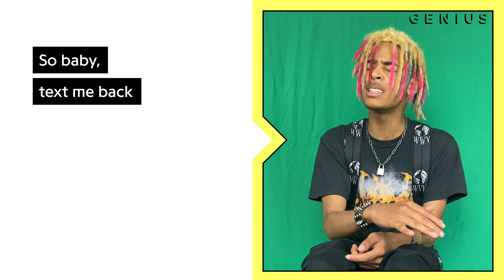TheHxliday "Save Me" Official Lyrics & Meaning | Verified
TheHxliday’s “Save Me” has found a strong audience with 4.5 million views on YouTube to date. It is produced by Wallis Lane and Shndo and appears on Broken Halls. On the track, TheHxliday sings about a toxic relationship he can’t seem to shake.